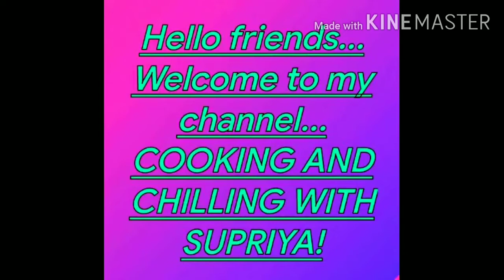egg curry ডিম কষা দুর্দান্ত স্বাদের cooking and chilling with Supriya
dim bangalir rosonay ekti bishes jayga kore niyechhe. dimer bibhinno pod amader khub e priyo. tar modhye dim koshar recipe aj sohoj upaye toiri kore dekhalam. bhalo laagle apnader porichitoder sathe share korben. amar channel ti subscribe korar anurodh roilo. video er seshe comment kore janaben.

Dhonnobad: